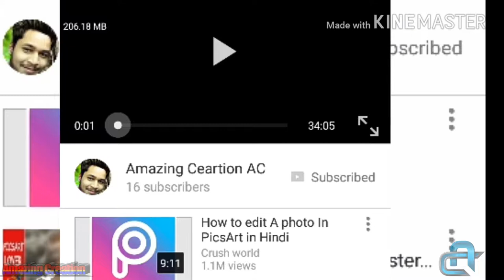Spaceship vfx tutorial [hindi, English]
Dear frnds it is a creative channel which is make you able to do something,
and i hope you are enjoying this videos, and plzzzzzzz